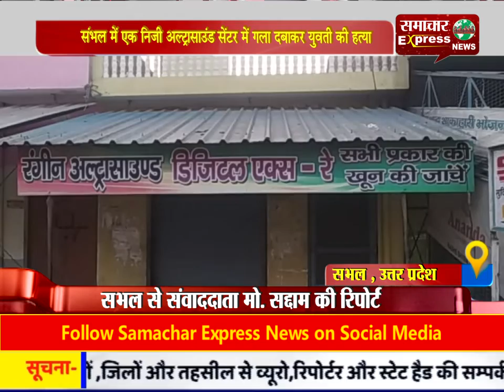संभल में एक निजी अल्ट्रासाउंड सेंटर में गला दबाकर युवती की हत्या